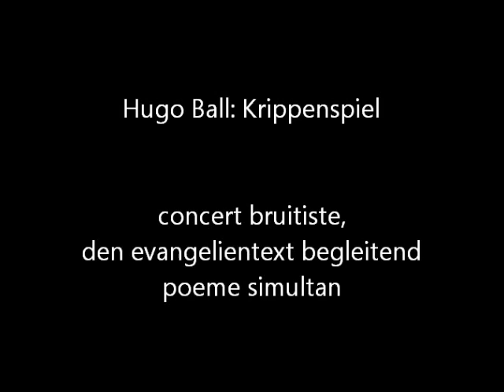kabineTTTheater: hugo ball - krippenspiel (neu)